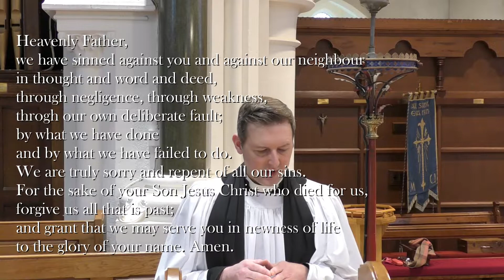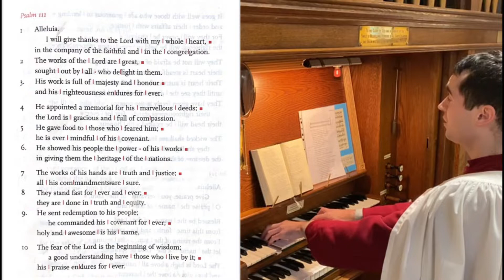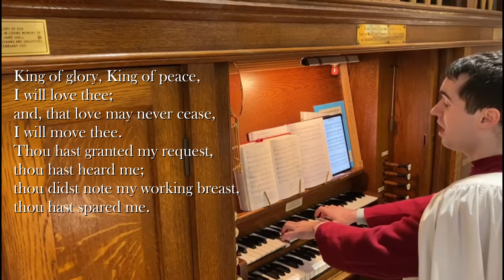The Fourth Sunday after the Epiphany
A Service of Morning Prayer for The Fourth Sunday after the Epiphany during the COVID-19 Pandemic